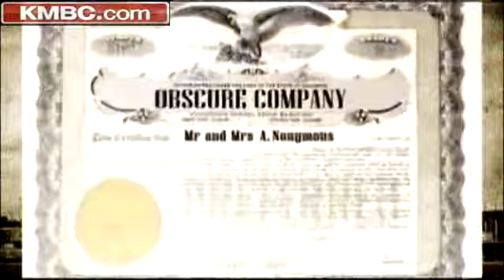KC Woman Gets Record Unclaimed Money Check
A Kansas City woman has received a $6.1 million check, the largest amount ever awarded in Missouri's Unclaimed Money Program. KMBC 9's Larry Moore reports.